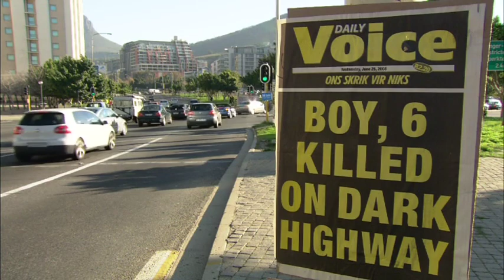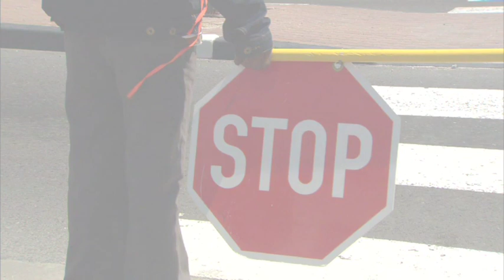Share The Road-Report Launch.m4v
A film produced for the occasion of the Share the Road Event: Report Launch and East Africa Workshop on 29 November, 2010, at UNEP Headquarters in Nairobi, Kenya. Interview clips of key leaders and participants in the Share the Road initiative is combined with footage of Nairobi to communicate the message -- better invest in road infrastructure for walking and cycling